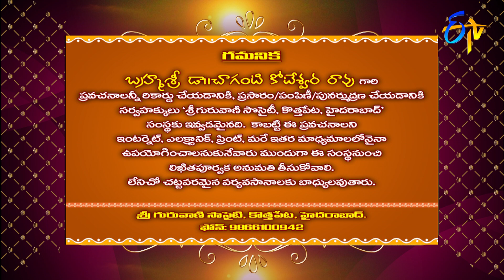Sri Lakshmi Mahima (Chaganti Pravachanam) | Subhamastu | 12th April 2022 | ETV Telugu